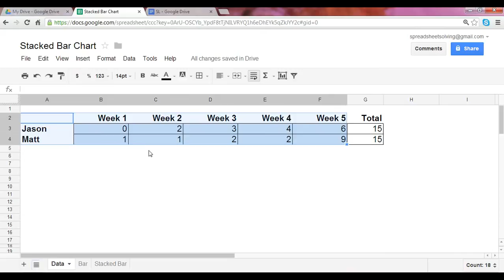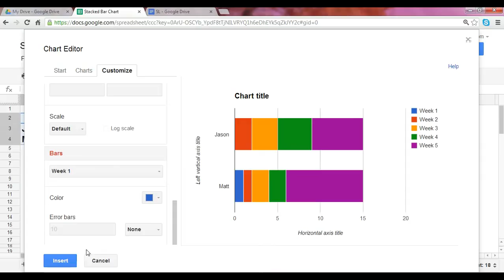Stacked Bar Chart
Discover how to create a stacked bar chart. Select the HD quality option for the best full-screen viewing experience. for more videos and tutorials!

Here is the link to the spreadsheet.  To edit it, first log in to your Google account and save a copy on your Google drive.